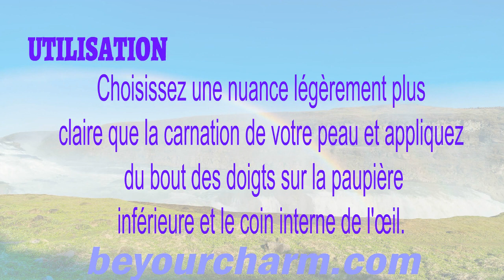BE YOUR CHARM SKIN BENEFICIAL CONCEALER - TAN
Camoufle les cernes, les ridules et les imperfections. Il contient de la Consoudre et de l'Aloès pour lutter contre le gonflement et adoucir la peau, ainsi que des vitamines A, C et E pour prévenir les signes du vieillissement.